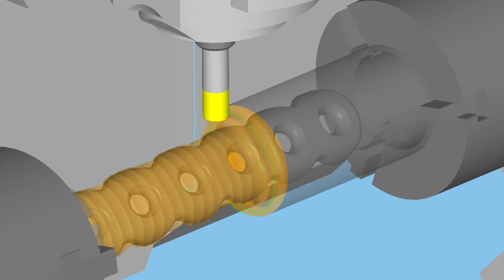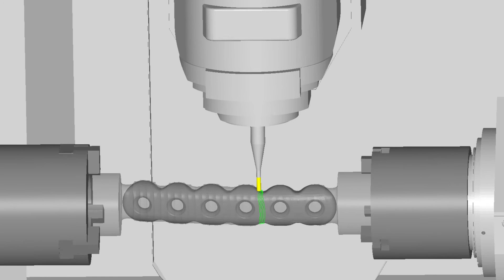ESPRIT 5 axis Cycle - Spiral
ESPRIT's 5-axis Spiral roughing and finishing optimizes the toolpath making it immune from the eventual defects of the part surface. This allows for a very high feed rate on the edges and makes the cycle very easy to define. The ESPRIT 5-axis cycle takes into consideration the dynamics of the machine tool to cut as fast as possible without breaking the acceleration limits of the machine.